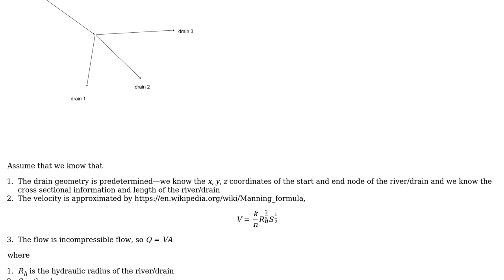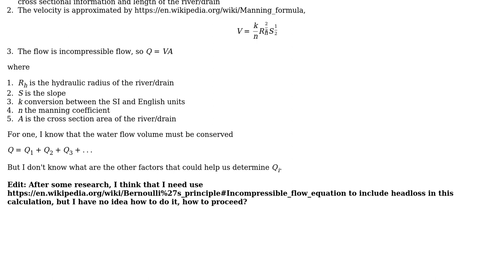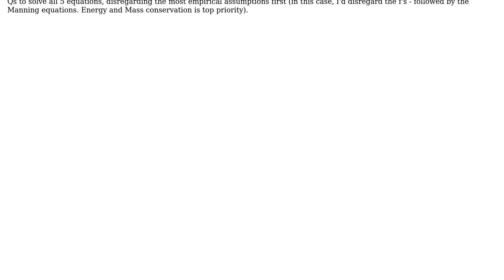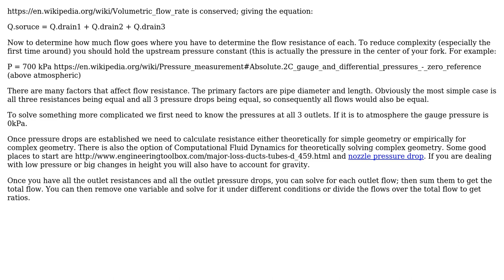Engineering: How to calculate how much flow there is from a single source to multiple drains?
With thanks & praise to God, and with thanks to the many people who have made this project possible! | Content (except music & images) licensed under CC BY-SA | Music | Images & others | With thanks to user Mark user Graviton user ericnutsch user Air and the Stack Exchange Network Trademarks are property of their respective owners. You are responsible for your own actions.